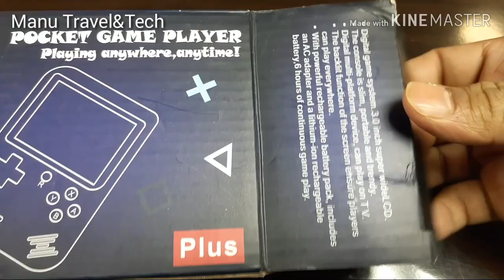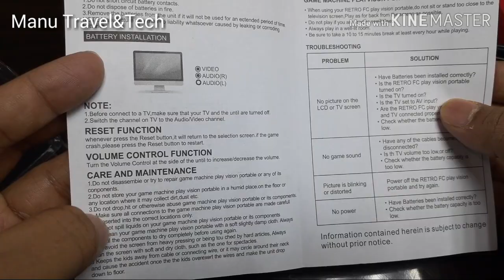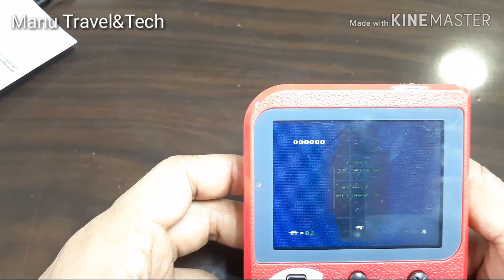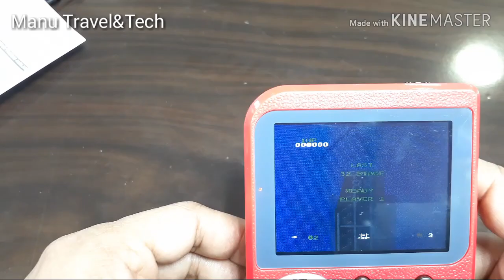Sup 400 Game Box Review | സൂപ്പർ മാരിയോ മുതൽ400ൽ പരം ഗെയിംസ്|malayalam|Manu Travel Tech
my vlog mic

my camera

my tripod